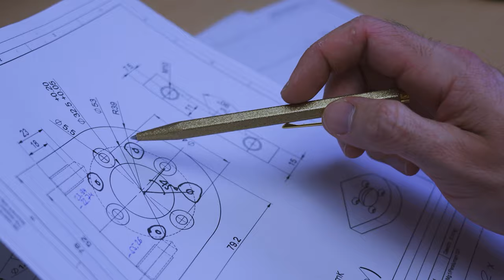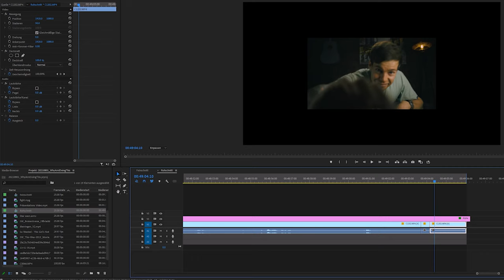After ONE year of YouTube - Time for something NEW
One year ago I've bought my first camera, without knowing what I actually wanted to do with it. Together with my good friends I've produced my first video and created my channel Outdoors With Sandro.

After expreimenting with different kind of content I want to take this to the next level and work on a bigger project: A complete travelguide about Switzerland in form of a movie.

I want to travel through all the main areas of Switzerland and collect any useful information that could help a tourist during a journey though my home country. Also I will document the whole creation process of this Switzerland travel guide movie with weekly vlogs.

I hope to have you on board of this journey and I can't wait to take you with me on this big adventure.

This video also shows my story about how I ended up at the point where I am today. Maybe you find some inspiration or motivation for your own project.